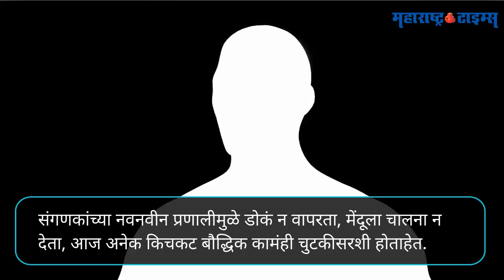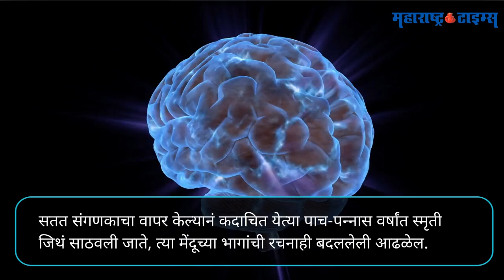internet changing the brain : इंटरनेटमुळे मेंदूत उत्क्रांती!